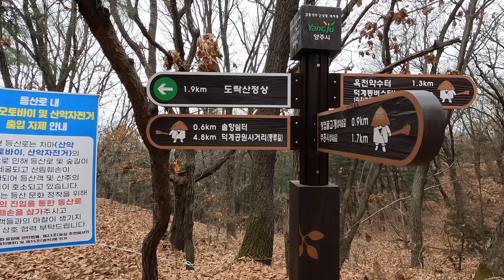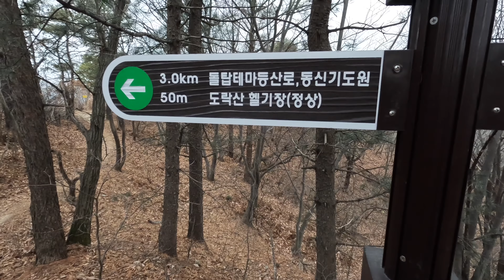댕댕이와 한파 특보 백패킹 | 비화식 백패킹 캠핑 | 부추 훈제 오리, 차돌박이 부추 버섯 말이 | Backpacking with puppy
오늘은 굳건이와 함께 한 도락산 백패킹 영상이에요!

오늘도 사고뭉치에
엄마한테 혼나고
또 껴안고 자고...